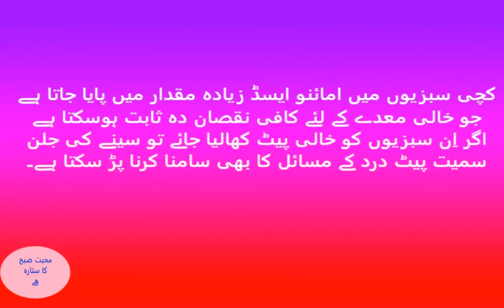Foods at early the morning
Here are some foods that should not be eaten in the morning. It can also affect your health.